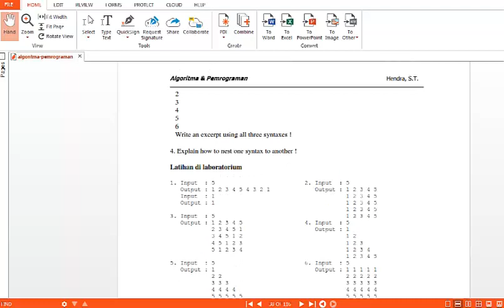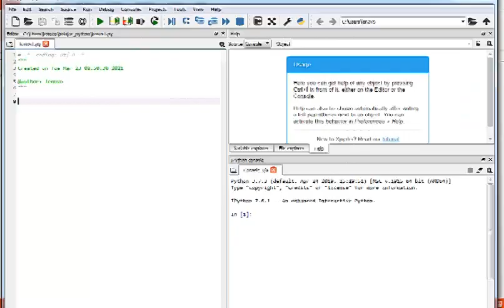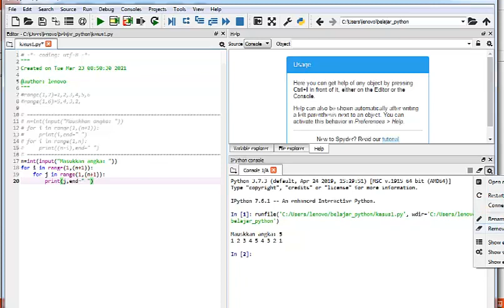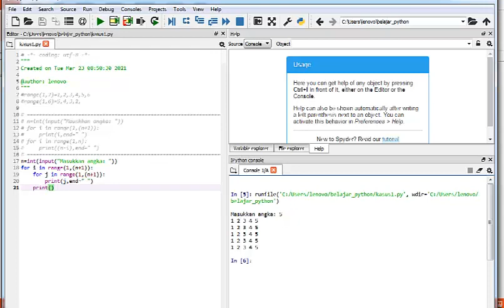Membuat Program Perulangan Deret Angka Ke-1|Pemrograman Python|nayavadaacademic.com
owner nayavada academic, dosen bersertifikasi di PTS Lamongan. cek di playlist sesuai kebutuhan, dan disimak dari awal sampai akhir terus dipraktikkan biar bisa. owner nayavada academic, Dosen bersertifikasi di PTS Lamongan
Membuat program deret angka seperti:
input:5
output: 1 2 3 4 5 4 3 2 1
dan membuat program
input:5
output:
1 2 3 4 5
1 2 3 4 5
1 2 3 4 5
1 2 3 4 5
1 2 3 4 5